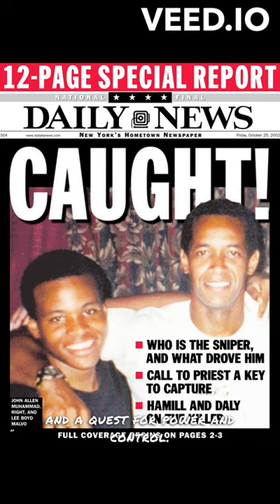DC SNIPERS: A TWISTED Father-Son-Like BOND Famous Serial Killer Series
In this gripping true crime video, we delve into the terrifying reign of terror unleashed by the DC Snipers in the fall of 2002. Join us as we unravel the chilling story behind John Allen Muhammad and Lee Boyd Malvo, the masterminds who struck fear into the hearts of the Washington D.C. metropolitan area.

From seemingly random shootings to the panic that swept through the community, we explore the waves of terror that paralyzed the region. Discover how law enforcement agencies tirelessly pursued leads, leading to the breakthrough that ultimately brought the snipers to justice.

But what drove these two individuals to commit such heinous acts? We delve into their motives, rooted in revenge and a disturbing quest for power and control. The trial that followed captivated the nation, shedding light on the impact of their actions and raising important questions about mental health and societal influences.

Join us as we reflect on the legacy of the DC Sniper case, remembering the victims and contemplating the profound impact of such acts of violence. Together, let's strive for a world where such horrors are never repeated.